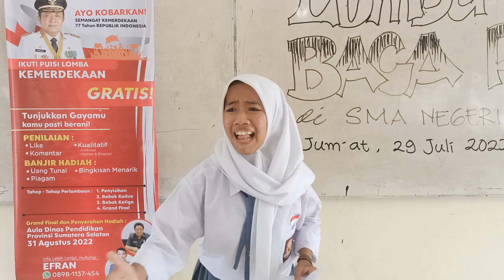103 JULIANA TRI UTAMI - SMA N 19 PLG - PAHLAWANKU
Pahlawanku
      Oleh Reza Hidayat.

Pahlawanku..
Bagaimana ku bisa
Membalas jasa-jasamu
Yang telah kau berikan untuk bumi pertiwi

Haruskah aku turun ke medan perang
Haruskah aku mandi berlumuran darah
Haruskah aku tertembak peluru penjajah
Aku tak tahu cara untuk membalas jasamu

Engkau relakan nyawamu
Demi suatu kemerdekaan yang mungkin
Tak bisa kau raih dengan tanganmu sendiri
Pahlawanku.. engkaulah bunga bangsa